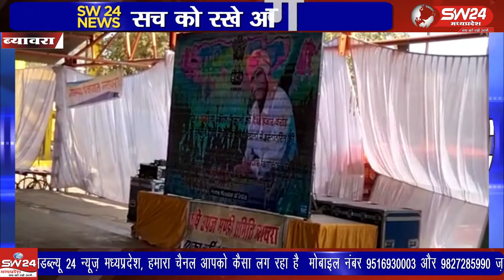Byawara- कृषि उपज मंडी ब्यावरा मैं प्रधानमंत्री नरेंद्र मोदी ने पीएम किसान सम्मान निधि योजना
Byawara- SW 24 News Madhyapradesh
कृषि उपज मंडी ब्यावरा मैं प्रधानमंत्री नरेंद्र मोदी ने पीएम किसान सम्मान निधि योजना के तहत 9000 किसानों के खाते में 18 हजार करोड रुपए एक क्लिक के माध्यम से पहुंच गए। ब्यावरा से मोहन वर्मा की रिपोर्ट।